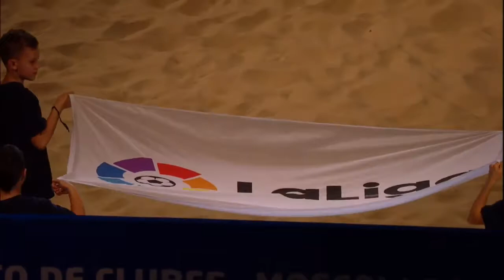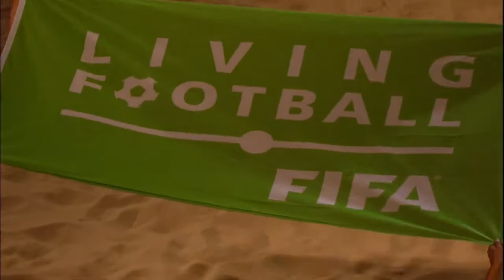Мундиалито 2020. 3 Тур. Фламенго - Грассхоппер